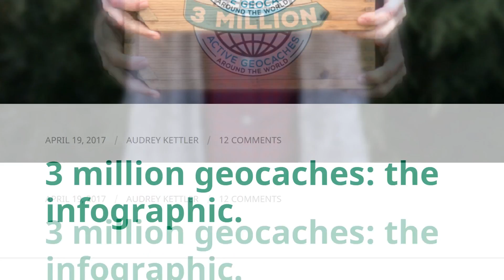3,000,000 Geocaches - Too Many Geocaches?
What do you think about there now being 3 million active geocaches?  Please note that I just started using a new editor, so things might be a bit wonky for the next several videos.